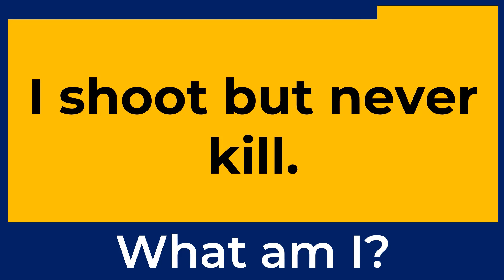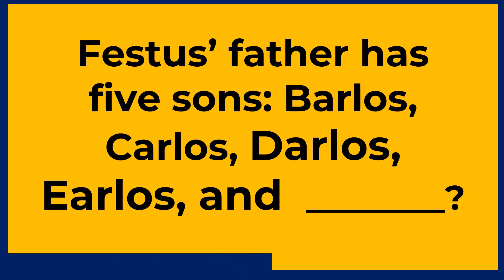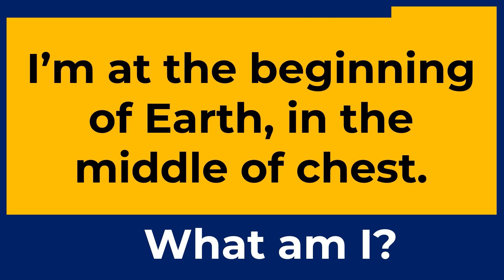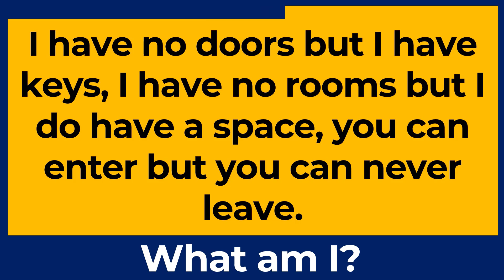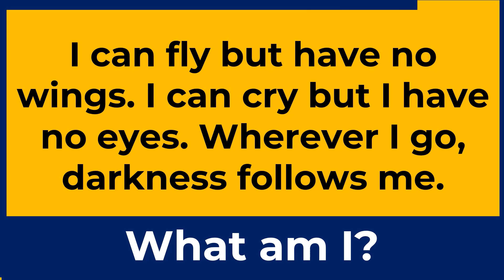Only A Genius Can Solve These 10 Tricky Riddles | Riddles Quiz With Answers #62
Tricky English Riddles With Answers To Test Your Brain IQ.